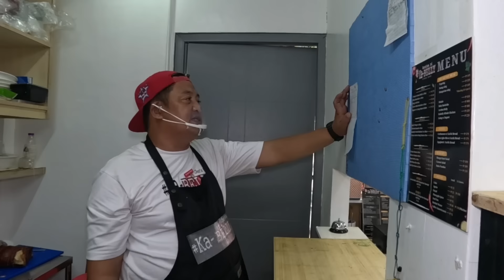UNANG CUSTOMER LONG TABLE AGAD KUSINA NI KABELLY